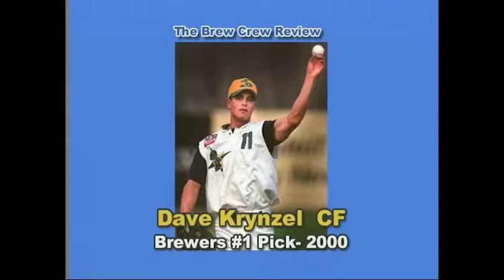Dave Krynzel Brew Crew Review Interview -July 2005- Nashville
Dave Krynzel
Outfielder
Brew Crew Review Interview
July 2005
Nashville Sounds